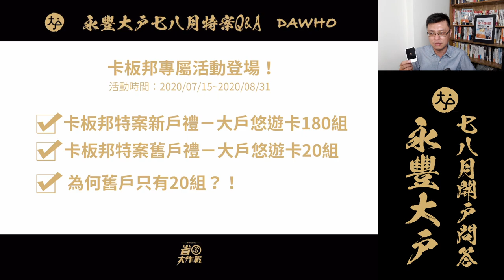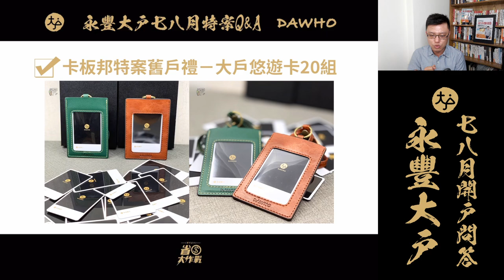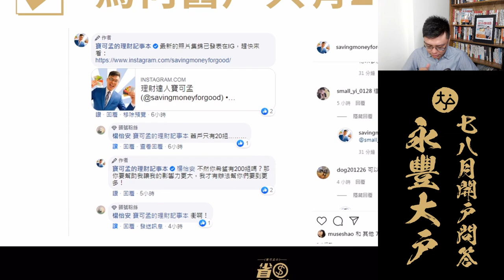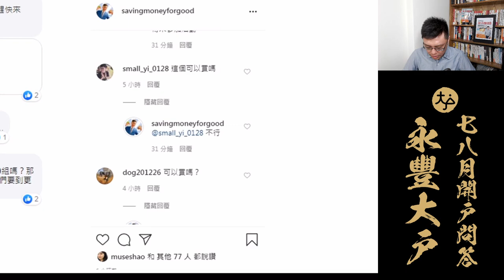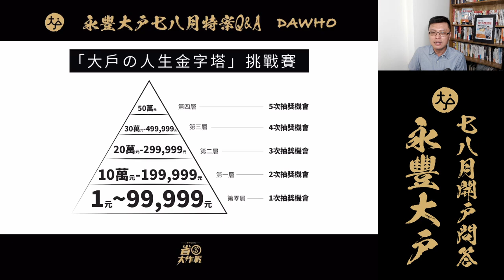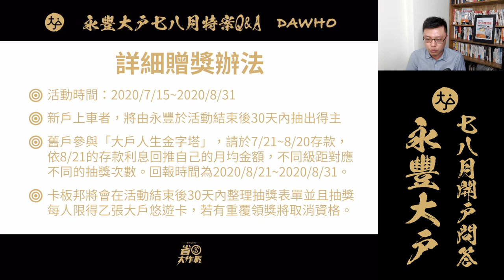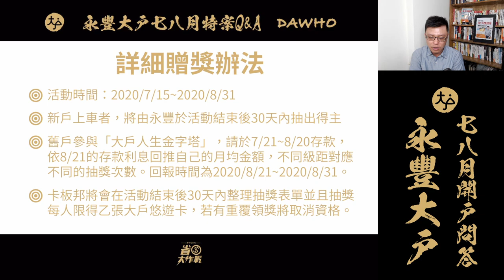【永豐大戶數位帳戶】七八月特案Q&A：為何舊戶只有20組大戶悠遊卡？！銀行不跟你說的行銷秘密！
全台灣最愛的數位帳戶「永豐大戶」，再度跟全台灣最有影響力的卡板邦聯盟聯手推活動啦！這一次大戶又帶給大家什麼大大的驚喜呢？趕快來看影片，參加活動除了官方贈品抽獎之外，本團還有200組大戶特色悠遊卡，等你看拿！

永豐大戶七月八月特案：新戶上車送送180組「獨家大戶悠遊卡」
現金回饋信用卡辦卡傳送門：
【寶可孟相關頻道】擅長比較、分析信用卡優惠資訊，以及精算機票里程，希望能找到同好。